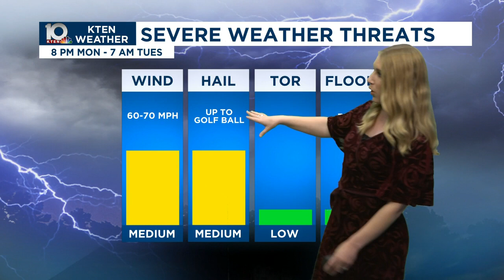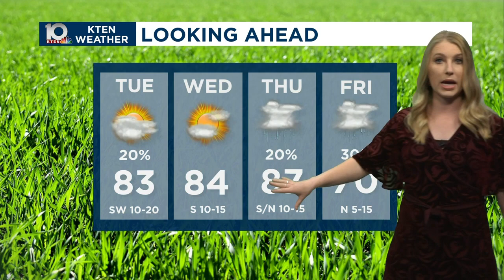Storms possible tonight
Storms are possible heading into the overnight. Here's your Monday April 15, 2024 forecast from Chief Meteorologist Mandy Bailey.